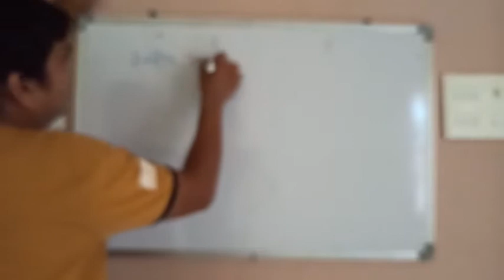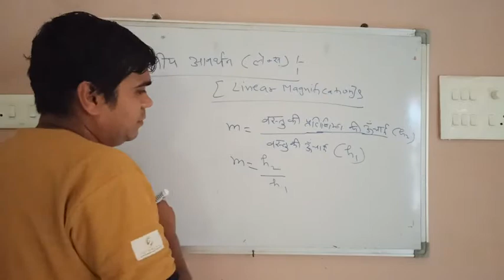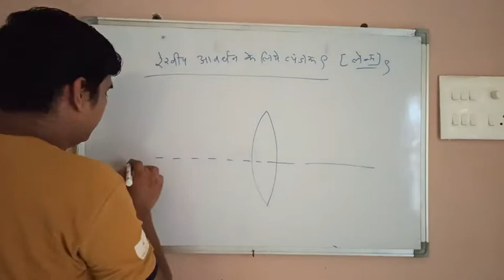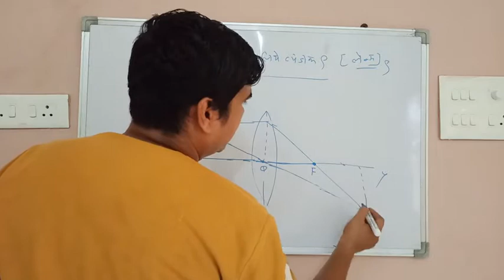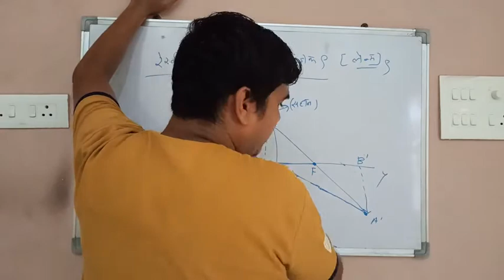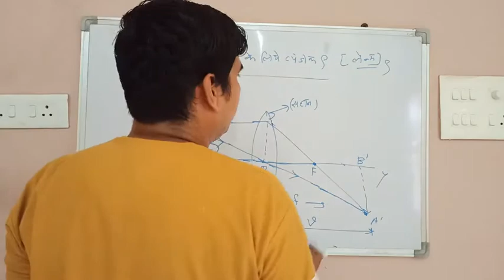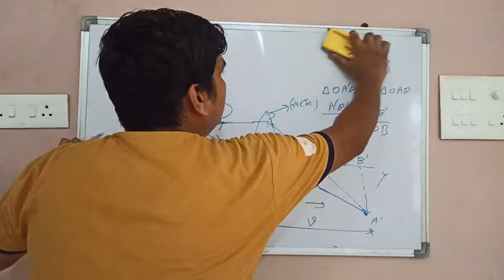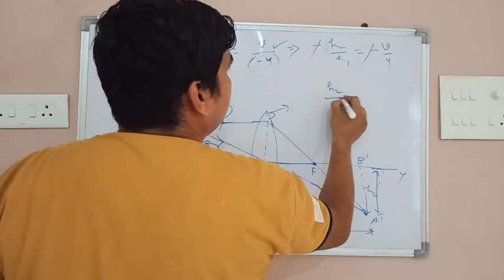Derivation of Linear magnification of lens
This video is so important for up board class 12 students. At least one question is asked from linear magnification of lens every year. So in simple language it has covered